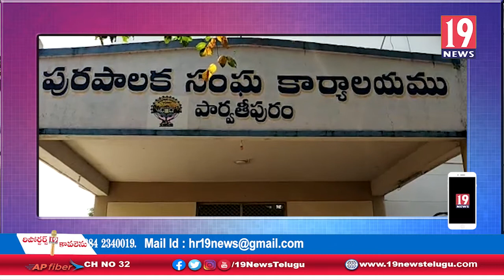పార్వతీ పురం మున్సిపల్ కార్యాలయంలో ఎర్పాట్లను పరిశీలించిన కలెక్టర్ జవహర్లాల్ - విజయనగరం జిల్లా